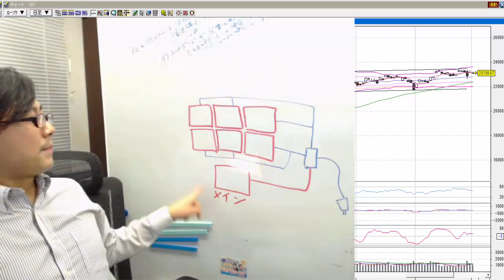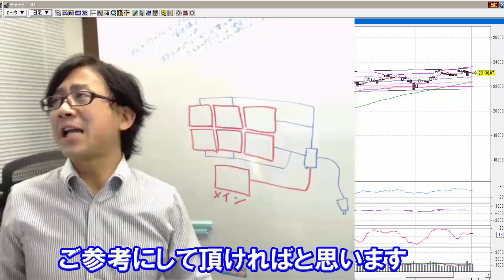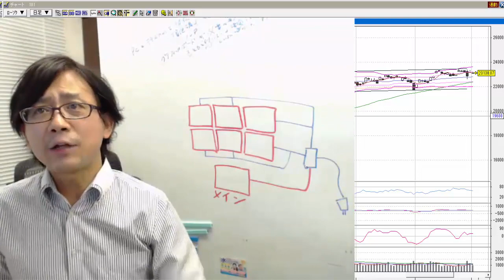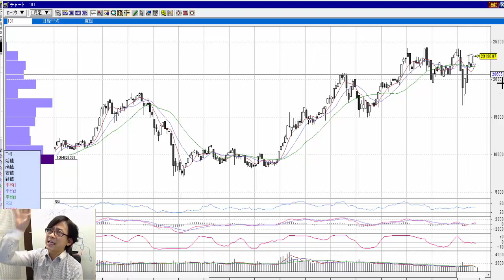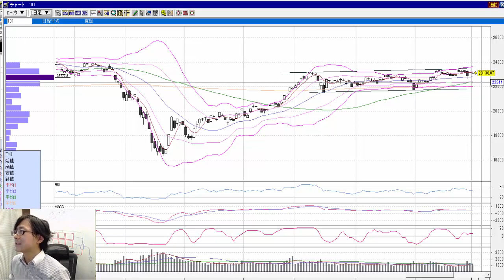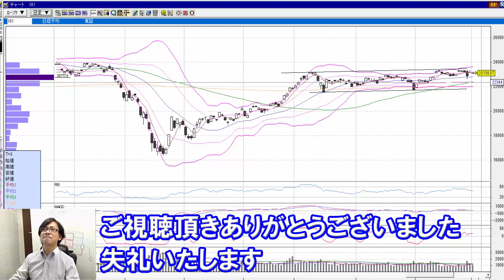【株式投資】今日は極小レンジ？※複数画面への接続方法もお伝えします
【株式投資】本日はライブ配信中にご質問のあった、ノートパソコンを複数画面に接続する方法についてもお伝えしております。
私たちが使用しているハブ等を記載しておりますのでご参考にしてください。
※マイクの不調により動画の音声が割れ気味となっております。
　聞き取りにくい場面もあるかと存じますがご理解頂ければ幸いです。

【使用しているUSBハブ】
・アイ・オー・データ社
　US3-HB4

【ディスプレイ回線USB変換用】

　8：45～10：30